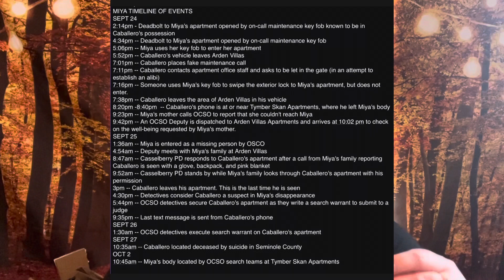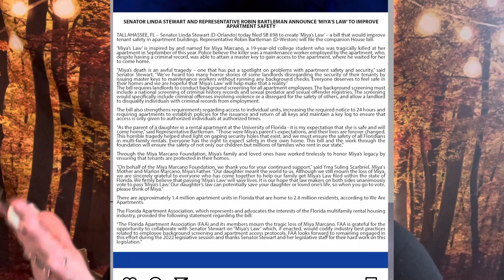Miya Marcano Story What Happened?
Miyamarcano Giveaway MiyasLaw Miya marcano update live and death of Miya Marcano Orlando sheriff department Armando Caberello Miya life Miya Marcano foundation true life crime story tymber skan apartments pembrook pines Arden villas Miya marcano family Miya marcano funeral Miya Marcano legacy giveaway Jeffree Star Jeffree star Halloween mystery box giveaway free makeup free stuff Jeffree Star cosmetics black swallow gabby PETITO